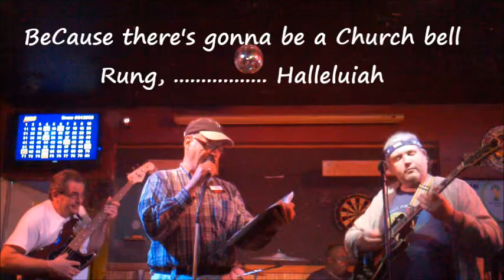HAVE YOU EVER a Live Performance by The Captain Bill Band 2014 AD Live @ Grillers Parma Ohio